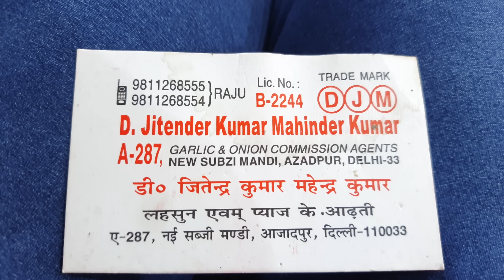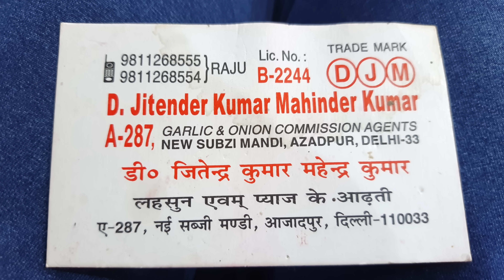March 28, 2023 दिल्ली लहसुन के होलसेल भाव delhi garlic market price delhi fruit market